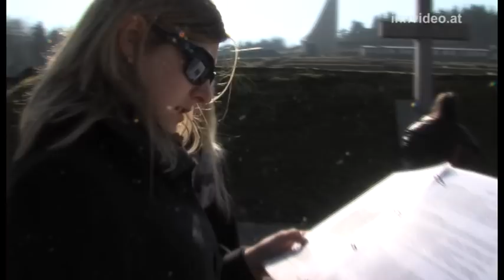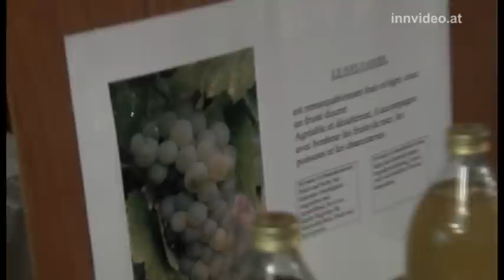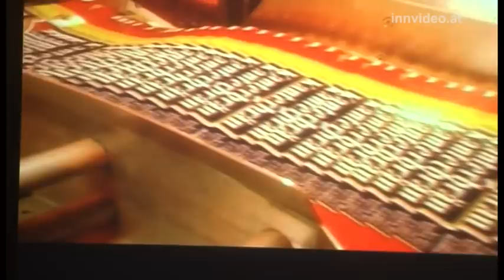EU Hautnah 2011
85 SchülerInnen der HBLA Lentia in Straßburg